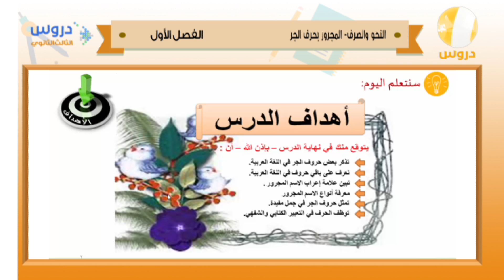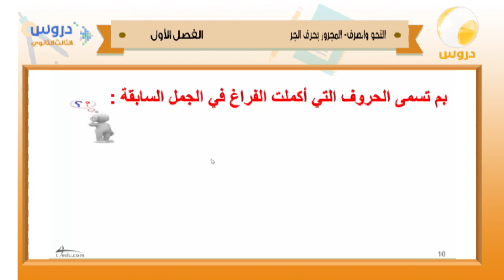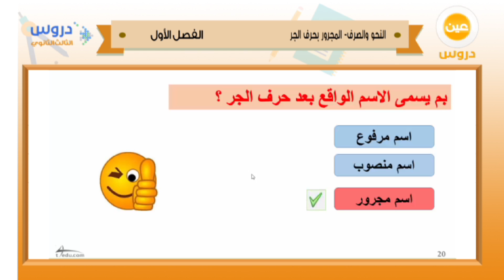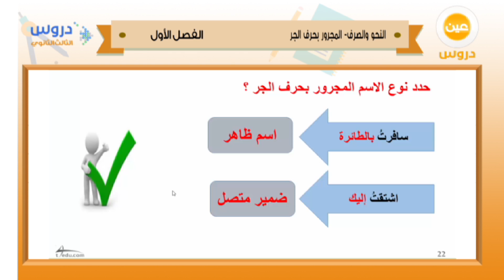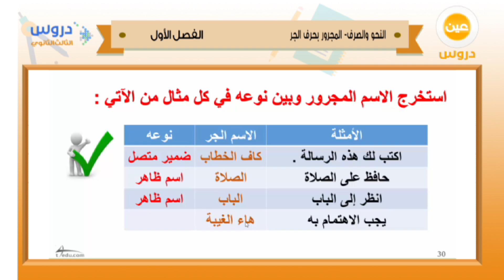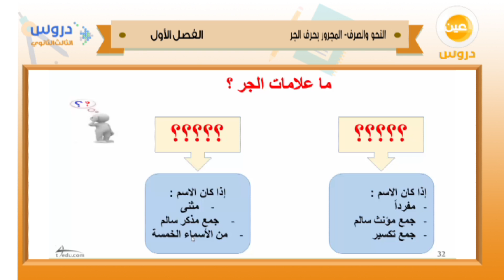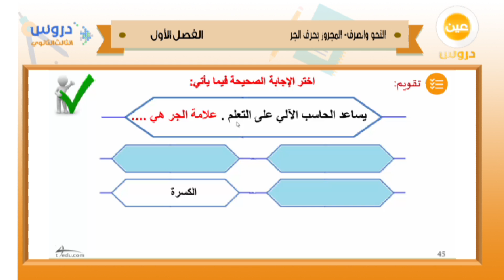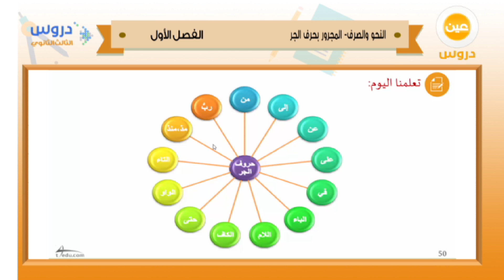الثالث الثانوي | الفصل الدراسي الأول 1438 | النحو والصرف | المجرور بحرف الجر